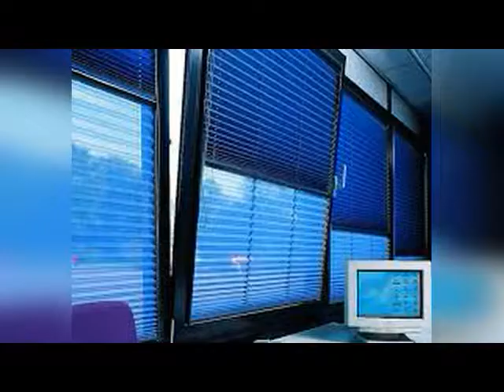Плисе на мансардные окна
Производственная компания "Галион" представляет изделия категории плисе.Идеальное решение солнцезащиты на мансардные окна!